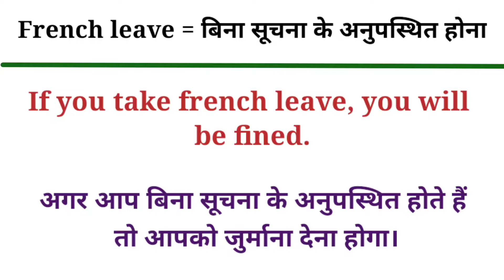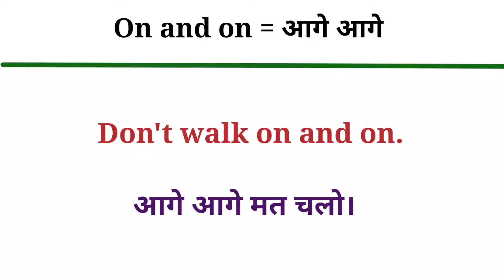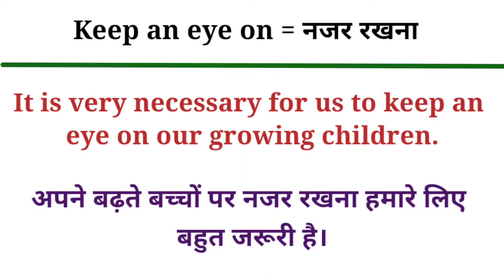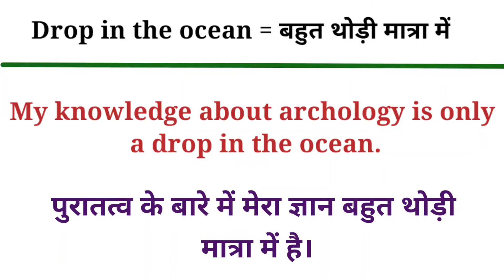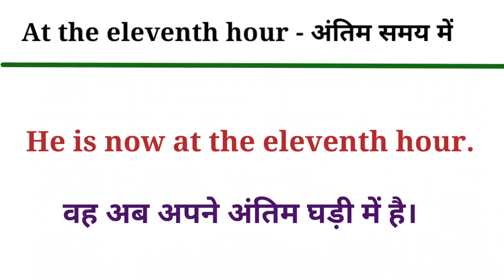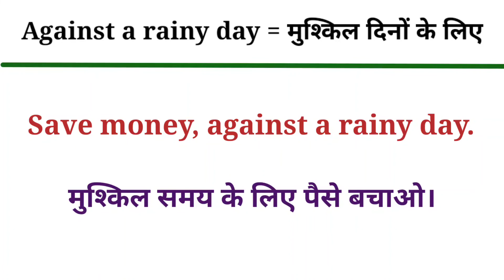Idioms and phrases in hindi/ मुहावरे हिंदी में || Spoken english/ learn english!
So guys In this video we will discuss
idioms and phrases hindi to english with example.
And I hope this video is very useful for you.
spoken english
learn english
 English-speaking practice
मुहावरे और लोकोक्तियां
इंग्लिश बोलना सीखें
इंग्लिश में बात करना सीखें
Advance English
how to learn idioms with example